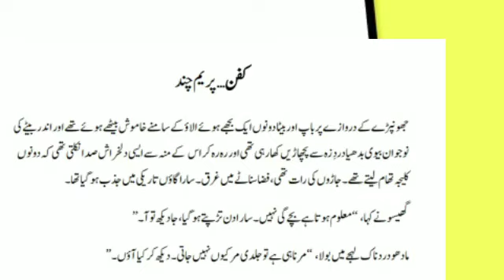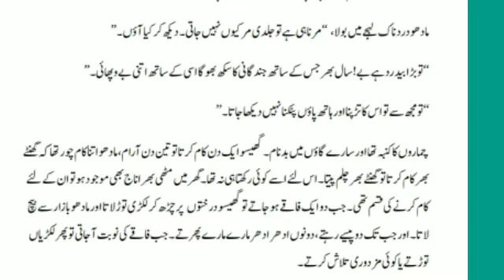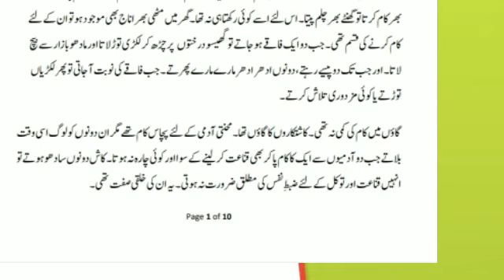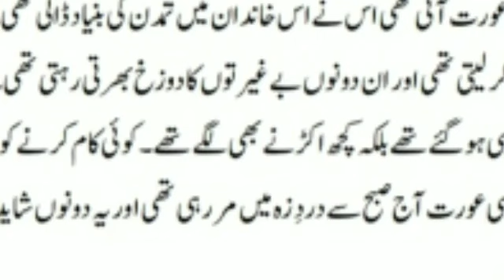Afsana KAFAN part I